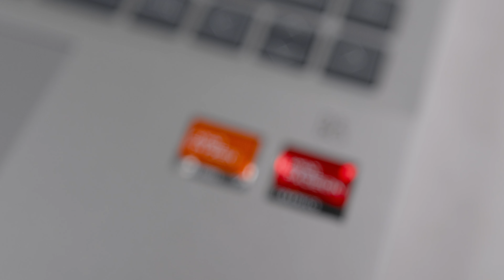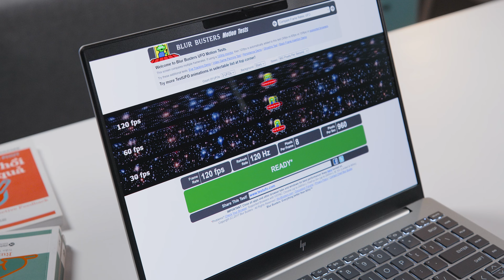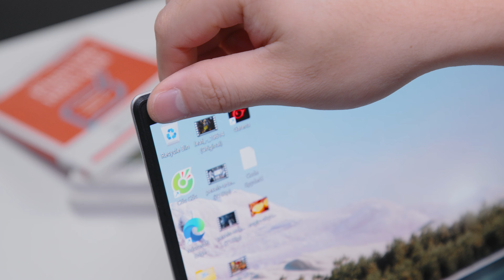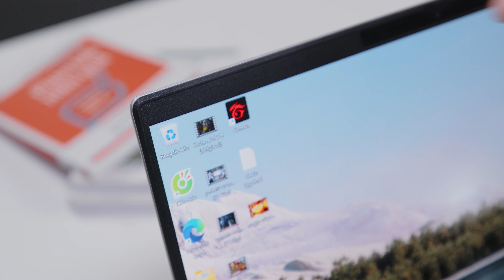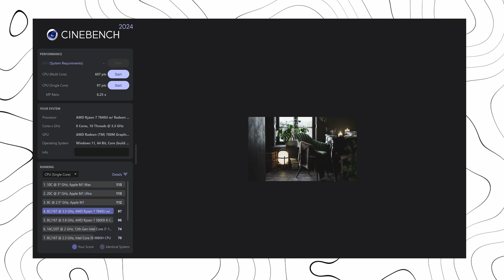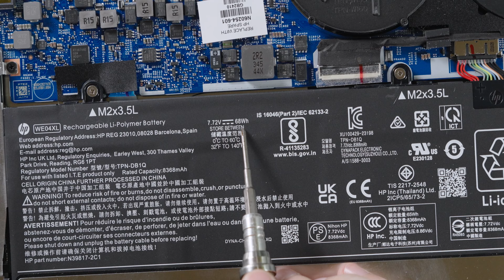Ultrabook Văn Phòng Đáng Mua Nhất Tầm Giá 21 Triệu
CS1: 53 Thái Hà, Đống Đa, Hà Nội
CS2: 95 Trần Thiện Chánh, P.12, Q10, TP.HCM.
CS3: 5-7 Nguyễn Huy Tưởng, Phường 6, Q Bình Thạnh, TPHCM